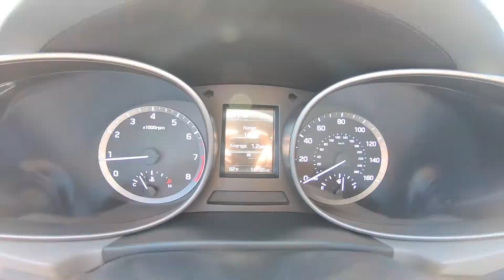2017 Hyundai Santa Fe Sport